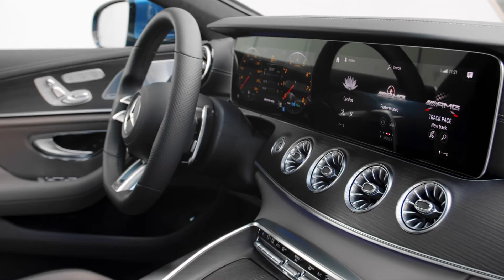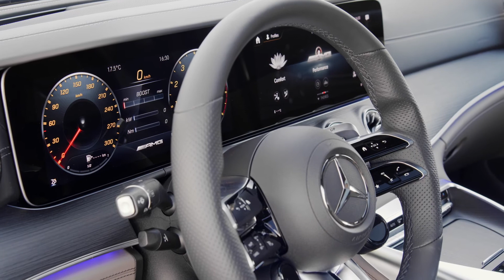2022 AMG GT 53 4-Door Coupé - Matt finish Spectral Blue Magno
2022 AMG GT 53 4-Door Coupé - Frozen Blue

The comprehensively updated sports car will be arriving at the European dealerships in August

Affalterbach.  For model year 2021, the Mercedes-AMG GT 4-Door Coupé is offered with an even wider range of equipment options and also more opportunities for individualisation. Customers have, for instance, a more extensive choice of wheels, upholstery options, trim and exterior colours. There will furthermore be an exclusive Edition, available in conjunction with any of the engine variants. The reconfigured suspension guarantees in addition an even broader spread between sportiness and comfort. The six-cylinder variants of the AMG GT 4-Door Coupé model year 2021, which will be arriving at the European dealerships in August, can be ordered now, with prices starting at €96,877.90.

With its symbiosis of exciting driving dynamics, superb comfort and outstanding everyday usability, the Mercedes-AMG GT 4-Door Coupé has already attracted a wide and loyal fan base. The success of its overall concept is due to the many individualisation options on offer. With this latest facelift, customers now have an even wider range of equipment details to choose from, with which they can tailor their Mercedes-AMG GT 4-Door Coupé even more specifically to their personal requirements.

The choice of exterior colours has been extended by the addition of the new shades spectral blue metallic and the matt finish spectral blue magno, so that it now includes three matt paint finishes, five metallic shades and two solid paint colours. Those looking for a more expressive, sporty look may select the new optional AMG Night Package II, which incorporates numerous exterior highlights in dark chrome and black. Also new is the combination of Night Package and Carbon Fibre Package, as is the possibility of modifying the front view of the six-cylinder versions to match the look of the eight-cylinder models. The range of AMG wheels has also been expanded to include, among others, new 20-inch 10-twin-spoke light-alloy wheels as well as intricately designed, sporty 21-inch 5-twin-spoke forged wheels. Red-painted brake callipers may now also be ordered as an option for the six-cylinder models. The reconfigured AMG RIDE CONTROL+ suspension adjusts even more precisely to different road surface conditions and the various drive programs, so enabling it to offer a broader spread between comfort and dynamic handling.

In the interior, too, the AMG GT 4-Door Coupé offers an enhanced range of opportunities for individualisation, thanks to new colours and combinations of leather and an extensive selection of trim options. The new AMG Performance steering wheel with its distinctive twin-spoke design and seamlessly integrated control buttons, fitted as standard, represents a further highlight in the cockpit.

Distinguishing features of the Edition model, available with any of the different engine variants, include the V8 Styling Package, the exclusive paintwork in the dark gemstone shade of rubellite red, the Exterior Package in high-gloss chrome and the new 21-inch 5-twin-spoke AMG forged wheels painted in silver with a high-sheen finish.